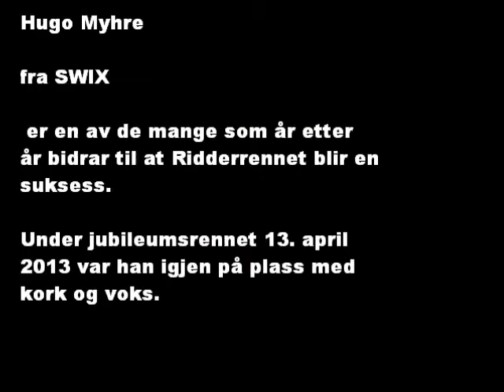Smøresjef Hugo Myhre i Ridderrennet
Hugo Myhre en av de beste "kunstnerene"

Hugo Myhre (bildet over) fra Fevik i Aust-Agder er en legende innen skismørermiljøet. Den populære "SWIX mannen" har også mange års fartstid i Valdres og på Beiotstølen under Ridderuka. Der er er han en av de som får både fart og feste på skiene og kjelkene til deltagerne i Ridderrennet. Se og hør han forteller litt om hvordan "spikerfeste" blir til i innslaget under fra jubileumsrennet på Beitostølen Helsesportsenter 13. april 2013

Foto:Monica Martinsen og Roy Myrland

Tekst:Roy Myrland

13.04.13

Hugo Myhre Swix Fevik Skiing Langlaufen Langrenn Bitihorn Ridderrennet Ridderuka Skistadion Helsesportsenter BHSS Valdres Oppland Idrett Kultur Folk Bygdemoro Skirenn Bortoverski instruksjon